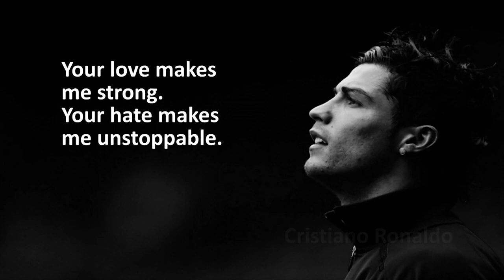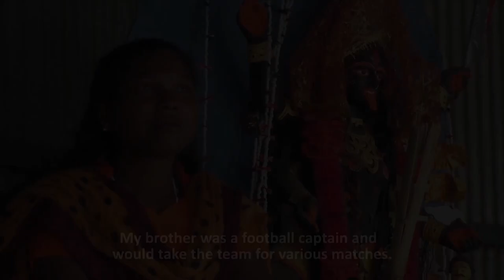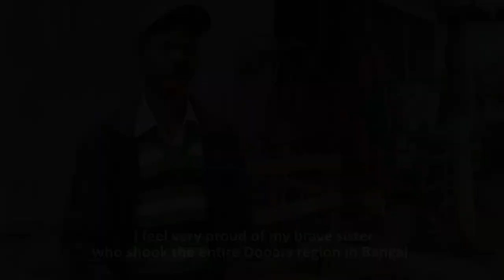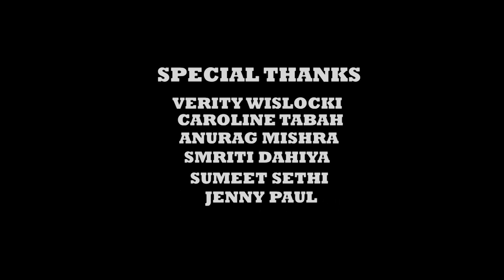The Players - Documentary - Tribal girls playing football against all odds and making India proud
In a country dominated by a borderline misogynistic society, to have a group of tribal girls plays the beautiful game of football, against all odds, against all ‘rules’ of conventional Indian society is quite remarkable. Their life coach is Bhabani Munda.
Bhabani leads a feisty team of 11 that despite no coach, just one set of jerseys and two footballs boasts of players who've played national level and won numerous trophies.

Cast & Crew:
Director: Alok  Verma
Producer: Alok  Verma
Cinematographer/Dop: Alok  Verma
Editor: Alok Verma